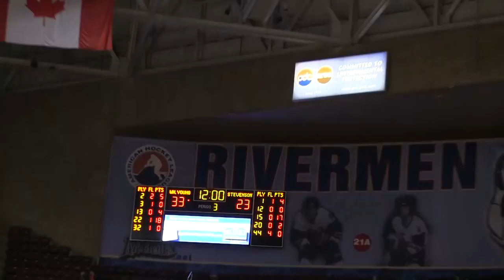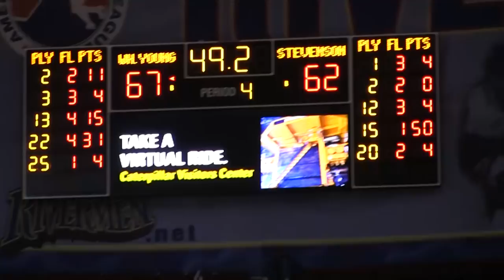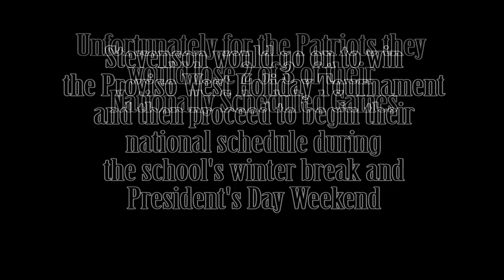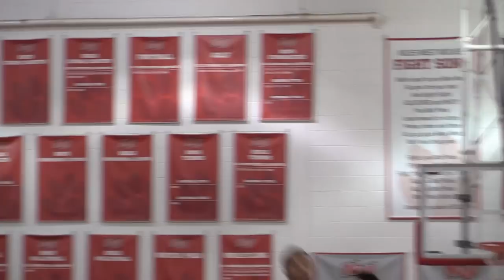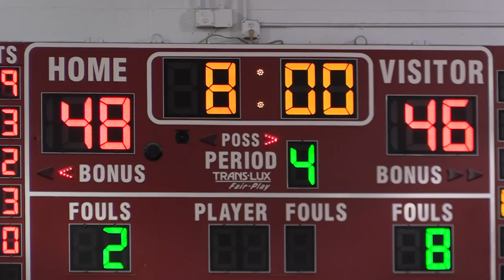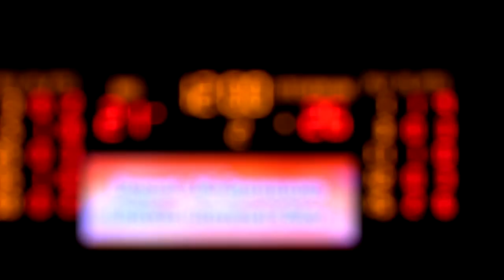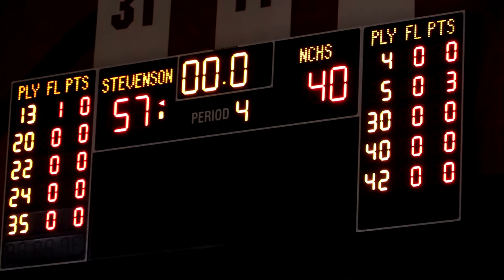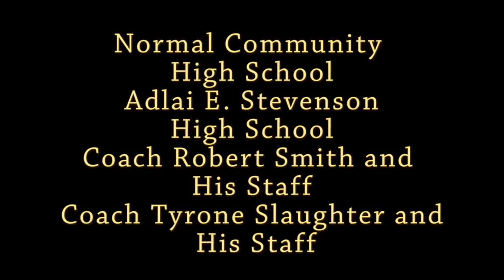Stevenson Basketball 2015: History in the Making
Follow Adlai E. Stevenson High School boys' basketball through heartbreak and triumph as they attempt to bring the first ever Basketball State Championship to not only their high school but to Lake County as well.